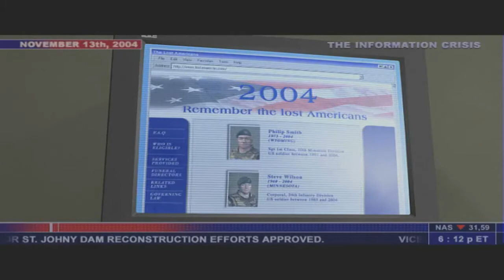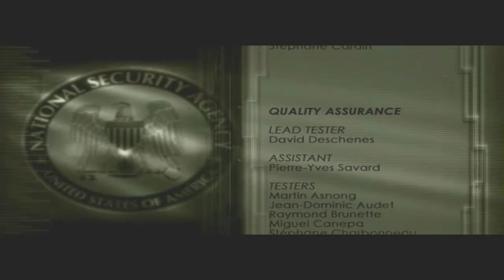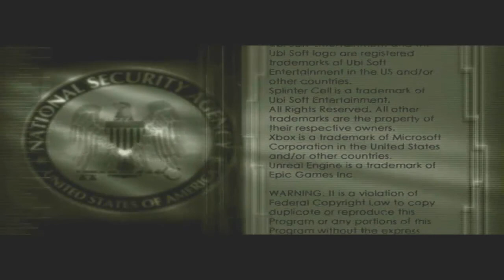Splinter Cell [DE] [012] Präsidentenpalast